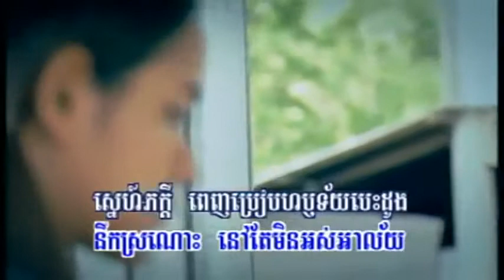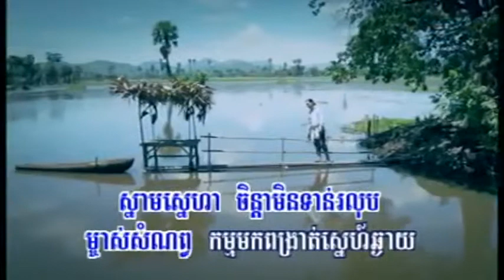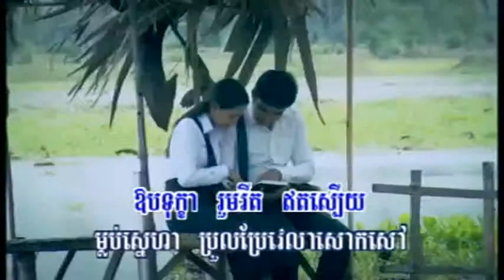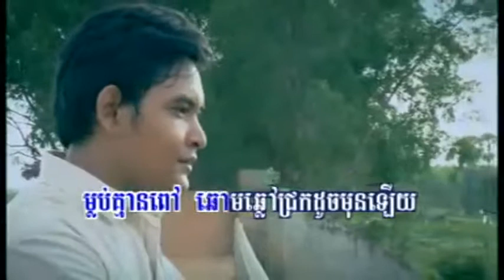Mlub Sne Derm Tkov ▶ Sapon Midada RHM VCD Vol 141